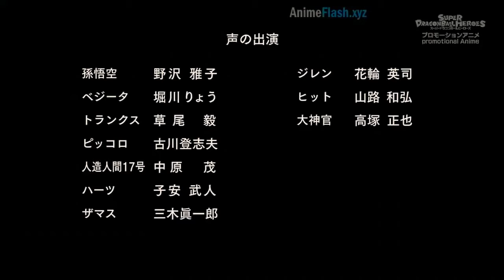Dragon Ball Heroes - Capitulo 16 Sub Español